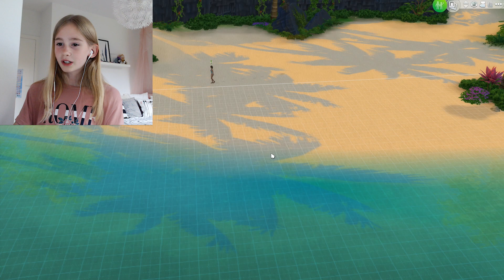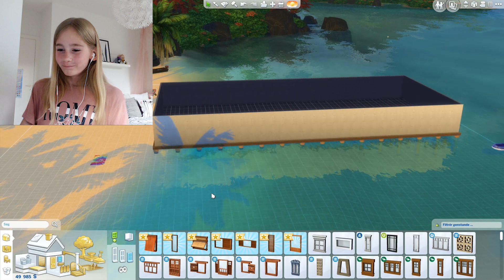Fritidsjobs, Solbadning og nye møbler! Island Living Lev // The Sims 4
Det er lidt tid siden at pakken kom ud, men jeg har først sat mig rigtigt ind i det nu. Jeg vil ikke have at I tror jeg prøver at vise jer pakken, jeg prøver bare på at dele min reaktion med jer. Jeg ved godt at videoen er EKSTREMT lang, men jeg ved at der også er andre youtubere som laver så lange videoer. I kan bare se den i bider, eller I kan se det som I kan nå, jeg kan ikke gøre for at den blev så lang... Sorry! Wait a minute, hvad sker der for denne lange beskrivelse!? Ups...

I må meget gerne følge mig på galleriet! Der hedder jeg ''RoSimsYT''!